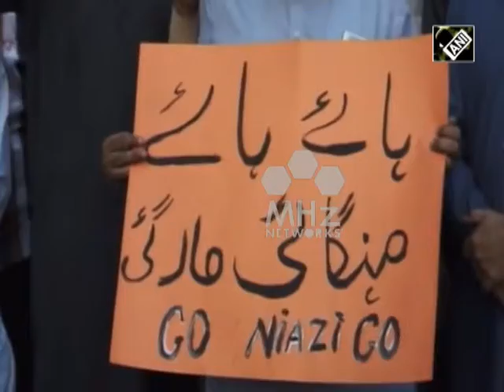South Asia Newsline - Apr 04, 2019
-India's Congress Party President files nomination for general election 2019
-Pakistanis feel crunch of rising prices
-Peace will not mean 'Talibanization' of Afghanistan, says Chief Executive Abdullah